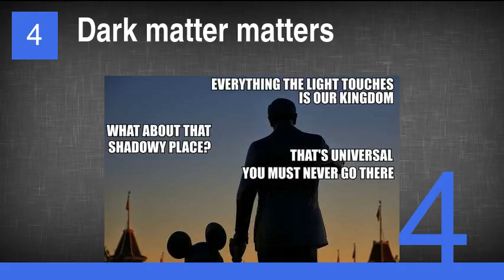The Best Disney Memes of All Time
1. That's why it's better to sing in a bathroom
2. Oh no, we gotta get out!
3. Anyone else?
4. Dark matter matters
5. Good point
6. They do it in Galavant, too
7. Poor Mickey...
8. Disneyland isn't all you expect it to be